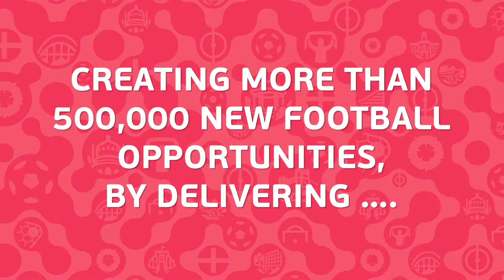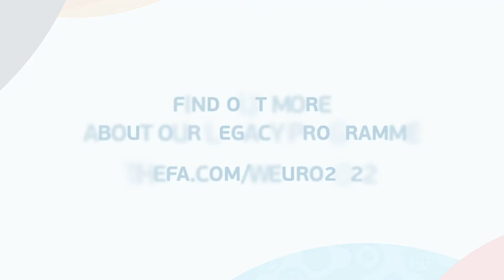UEFA Women's EURO Legacy Film